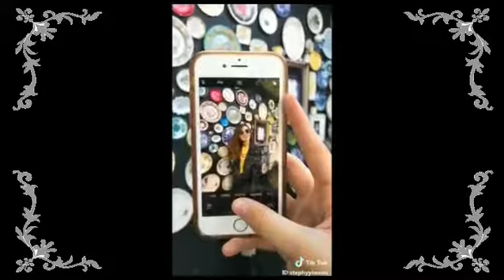【Tik Tok】海外で人気の動画集4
TikTokシェア権限を元に紹介しております。
【空港紹介】大阪 関西国際空港で国際線に乗るまでの流れ【ぐりのタイニュース】
生きてる間は聞きたくない音！Part.2！ [空襲警報、大津波警報][緊急地震速報、国民保護サイレン]
2020大選維安升級增「個人輻射警報器」　防彈公事包超萬用一個5.5萬│【台灣要聞。先知道】20180902│三立iNEWS
津波【東日本大震災】3.11警報サイレン。そして生放送の衝撃的映像の瞬間。Youtube
【ボードゲーム レビュー】「サメ警報」- サメに気をつけてながらイルカを集めよう
【将棋】 対局中に避難警報が流れ対局を一時中断するハプニング　棋聖戦第5局
台風21号 大阪府東大阪市付近   カインズホームさんに避難させていただきました